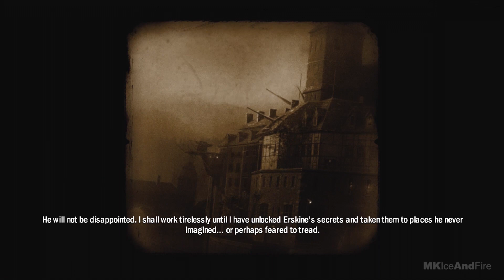CAPTAIN AMERICA SUPER SOLDIER All Cutscenes Movie Gameplay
CAPTAIN AMERICA SUPER SOLDIER Cutscenes Movie Gameplay showcases the full game of CAPTAIN AMERICA SUPER SOLDIER campaign, all endings and all boss battles in one cinematic
long video!

Captain America Super Soldier is based on the film Captain America The First Avenger. The story of the game takes place during the events of the film, telling Captain America's adventures against the Red Skull and HYDRA. HYDRA's castle appears in the game as Captain America has to fight many henchmen such as the infamous Iron Cross, the forces of HYDRA, and Red Skull. Arnim Zola also appears in the game as players will have to stop his evil experiments. Chris Evans, Neal McDonough, Hayley Atwell, Sebastian Stan, Kenneth Choi and JJ Feild reprise their roles from the film.